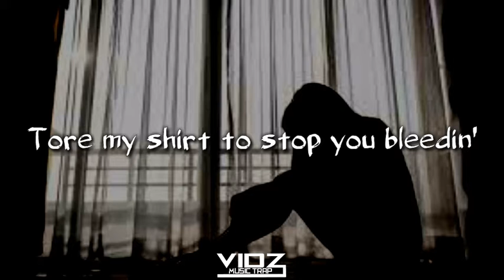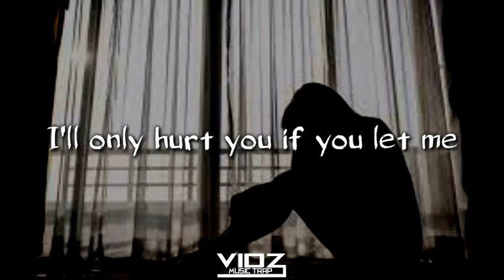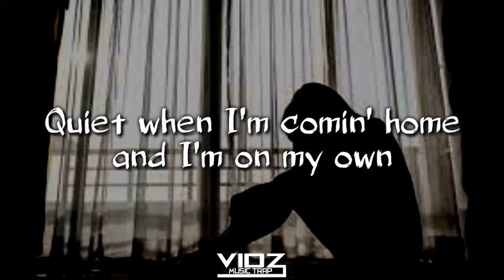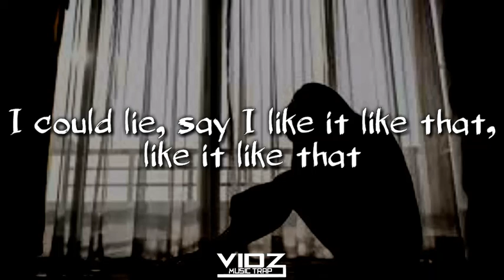Billie Eilish - When The Party's Over (Lyrics Music)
Lyrics

Quiet when I'm comin' home and I'm on my own